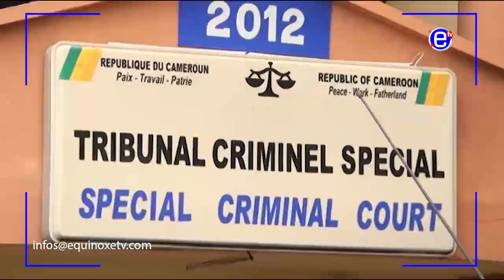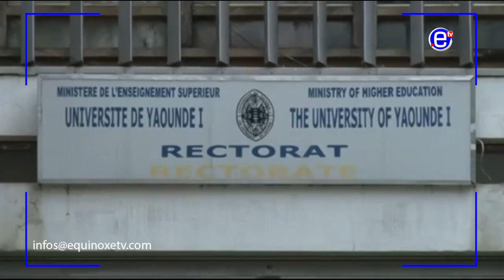BATAILLE AUTOUR DES ORDINATEURS DE PAUL BIYA A YAOUNDÉ - ÉQUINOXE TV